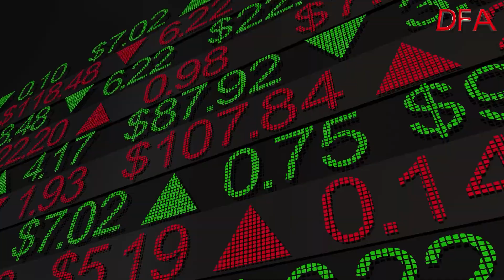A Tentative Debt Ceiling Agreement Has Been Reached!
The bare bones of an agreement was announced late Saturday night in the US, and assuming its passed on the hill , the debt ceiling crisis looks like it has been postponed until 2025. As the US markets are closed on Monday for Memorial Day, we can expect Asian markets to react first!  It is also a Bank Holiday in the UK!